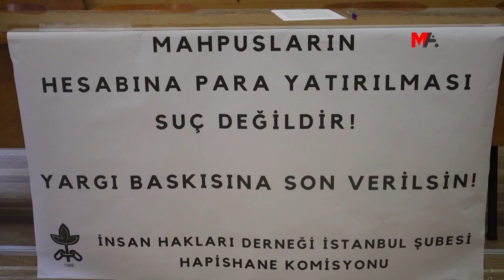İHD: TUTSAKLARA PARA GÖNDERMEK SUÇ DEĞİLDİR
İHD, tutsaklara para gönderilmesinin suç sayılamayacağını belirterek, soruşturmalara gerekçe yapılan yasanın iptal edilmesi gerektiğini vurguladı.